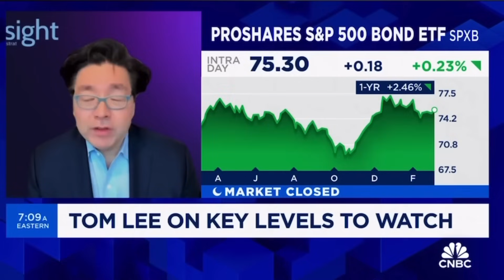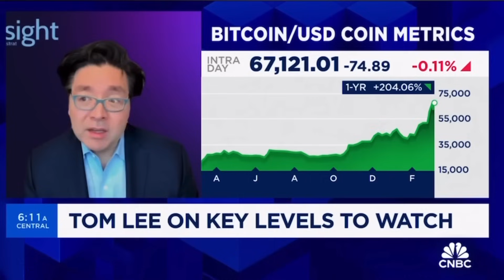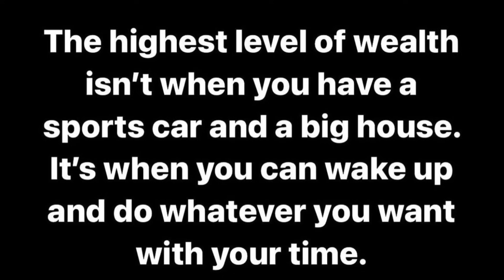Bitcoin to $150,000 in the next 12-18 months, says Tom Lee